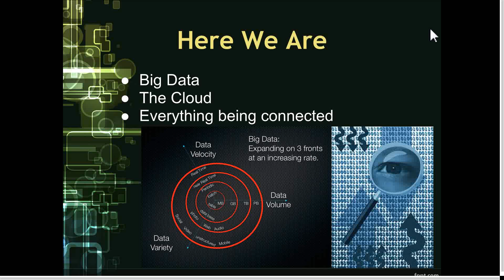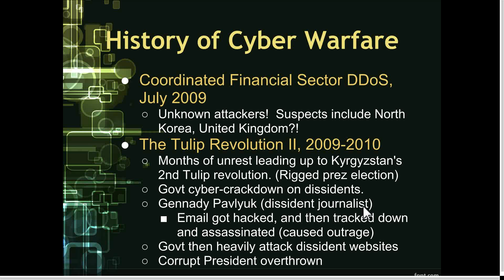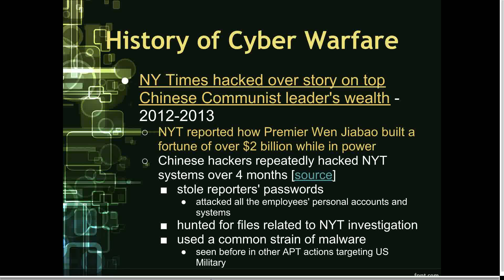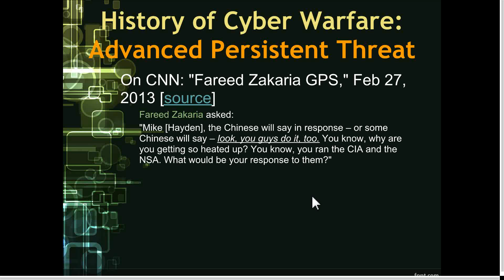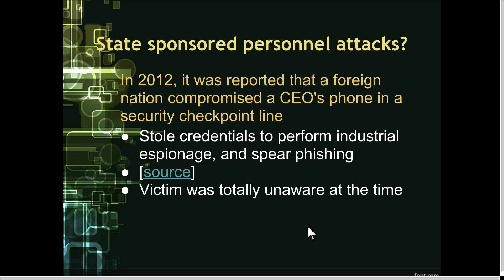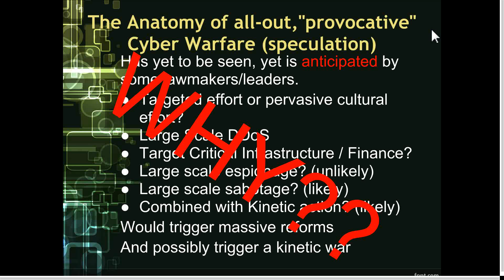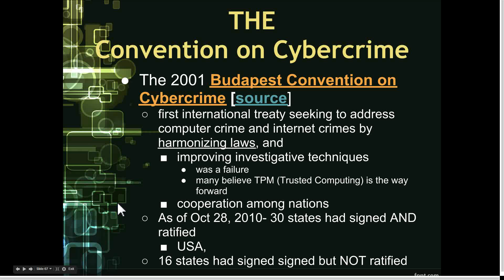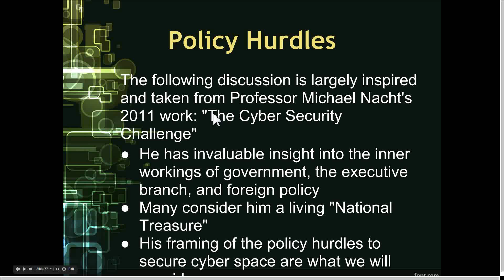Offensive Security 2013 - FSU - Lecture17: The Modern History of Cyber Warfare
This is the 17th video recorded course lecture for CIS5930/CIS4930 "Offensive Security" from Spring 2013 at the Florida State University Computer Science Department. This lecture covers just a small sample of the major events one might consider part of the history of cyber warfare.  The lecture discusses some of the potential tactical and strategic differences between traditional warfare and cyber warfare - as well as the policy and perspective hurdles we face today.  This lecture happened shortly after the ground-breaking APT1 report from Mandiant.  The cyber warfare discussion continues in lecture 18... This course is geared for pen-testers and incident responders, and more info can be found